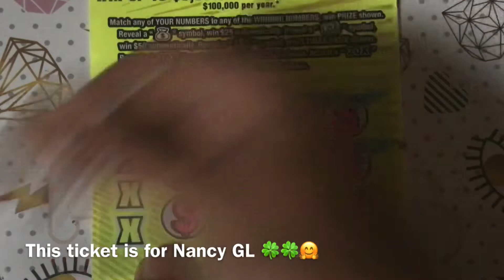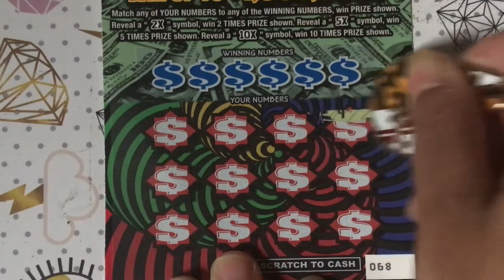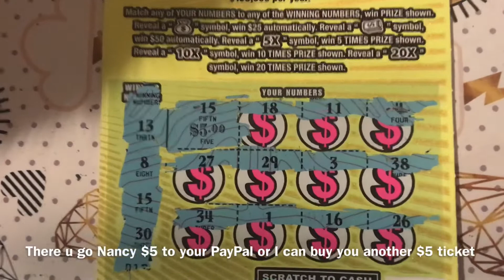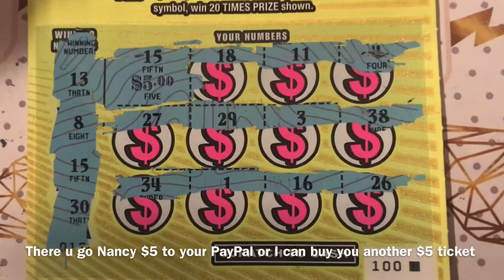Fancy Nancy Scratcher & Deejay Scratchers